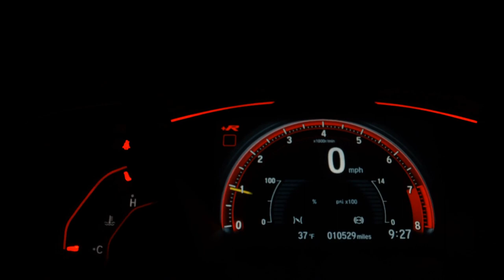PORSCHE MACAN - 2021 - Santo André/SP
Dados do Veículo
Veículo: PORSCHE / MACAN 2.0 16V
Ano: 2020/2021
Combustível: GASOLINA
Portas: 4 PORTAS
Câmbio: Automático
Cor: AZUL
KM: 5.887

✅ Air Bag
✅ Alarme
✅ Ar Condicionado
✅ Ar Quente
✅ Desembaçador Traseiro
✅ Direção Hidráulica
✅ Encosto de Cabeça Traseiro
✅ Freio ABS
✅ GPS
✅ Rádio
✅ Retrovisor Fotocrômico
✅ Retrovisores Elétricos
✅ Teto Solar
✅ Travas Elétricas
✅ Vidros Elétricos
✅ Volante com Regulagem de Altura
✅ Kit Multimídia
✅ Trio Elétrico
✅ Piloto Automático
✅ Entrada USB
✅ Bluetooth
✅ Porta Copos
✅ Trava Elétrica Central
✅ Bancos Elétricos
✅ Câmera de Ré
✅ Direção Elétrica
✅ Ar Digital
✅ Abertura Porta Malas por Controle Remoto
✅ Apple CarPlay
✅ Sistema ISOFIX
✅ Tração ASR
✅ Console Central
✅ Rádio USB
✅ Retrovisor Retrátil
✅ Sistema Keyless
✅ Som Original